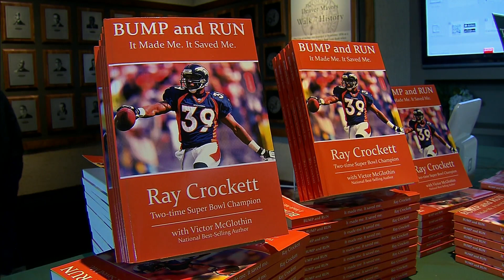Technique He Mastered On The Field Helps Former Broncos Star Ray Crockett With His Mental Health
Winning Super Bowl 32 was a moment no Denver Broncos player would ever forget. Especially their starting cornerback Ray Crockett.